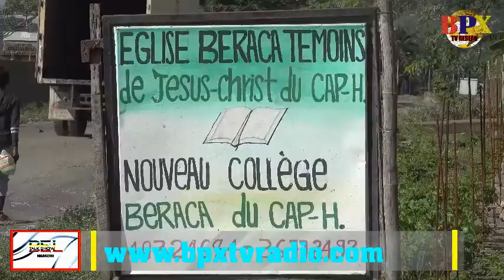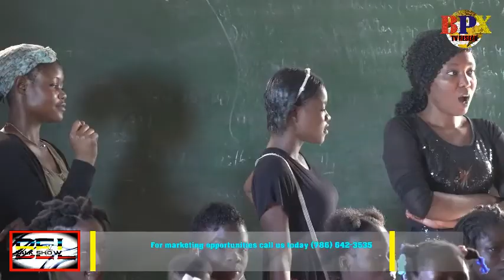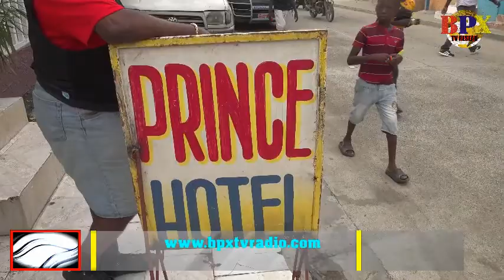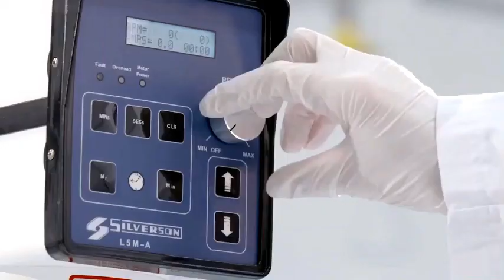Bel Talk Show Magazine Ayiti TV Du Lundi au Samedi 4 h - 5 h pm No 29 part 2